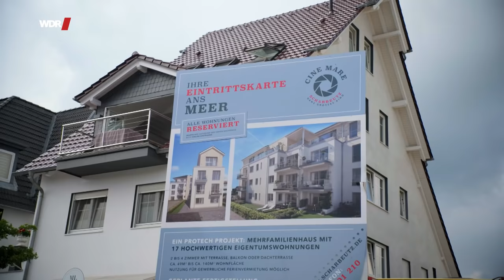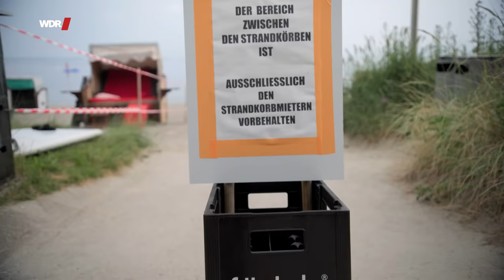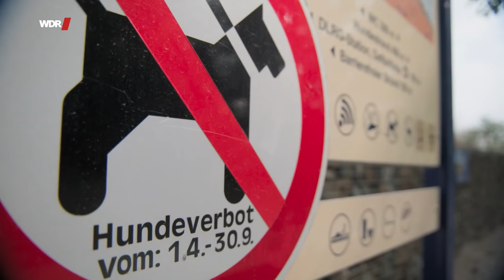Massentourismus an der Ostsee - Ist das Naturparadies noch zu retten? | WDR Doku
Sandstände, Nationalparks und die Sonnenstunden satt: Über 7 Millionen Touristen sind 2020 an die Ostsee gereist - 97 Prozent von ihnen sind Deutsche. Auch 2021, im zweiten Corona-Jahr, laufen die Vorbereitungen für die Sommersaison auf Hochtouren: digitale Strandampeln, Warnschilder mit Hygieneregeln, Zählsysteme, gesperrte Zufahrtsstraßen sollen Massenaufläufe an den Stränden vermeiden. Die Ranger im Nationalpark Jasmund auf der Insel Rügen verzweifeln an den Menschenmassen. „Der letzte Sommer war die Hölle“, sagt Ingolf Stodian, der Leiter des Nationalparks, zu dem auch die berühmten Kreidefelsen gehören. „Nach Ende des Lockdowns hatte uns eine Touristenwelle erfasst, wie wir sie noch nie erlebt haben.“

Immer häufiger ist von „Versyltung“ der Ostseeorte die Rede: Fast jede frei werdende Immobilie wird in ein Ferienhaus umgewandelt, Verkaufspreise und Mieten haben sich in den letzten Jahren in Timmendorf, Scharbeutz und anderen Urlaubsorten verdreifacht. Wer hier eine neue Wohnung sucht, hat ein Problem. Auf der größten deutschen Insel Rügen leben zwar 80 Prozent der Einheimischen vom Tourismus, aber den Immobilienboom verfolgen sie mit Sorge. Eine ausländische Investorengruppe will die schmale Halbinsel Bug mit einem 680-Millionen teuren Ferienprojekt bebauen. Im verschlafenen Promoisel soll ein 50-Millionen-Hotel entstehen, auf der Halbinsel Pütnitz will die niederländische Kette Center Parcs eine riesige Ferienanlage bauen. Was bleibt von der schönen Ostseelandschaft, wenn immer mehr davon neuen Touristenunterkünften geopfert wird?

Wie lange kann das Natur- und Urlaubsparadies Ostsee dieser Entwicklung noch standhalten?

🎥   Ein Film für die Story von Marion Försching